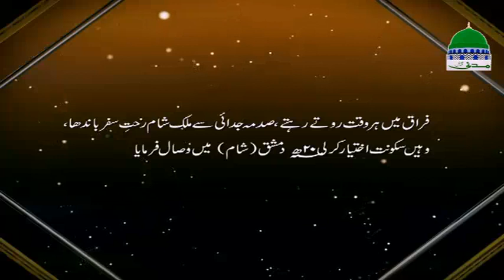Hazrat Bilal رضی اللہ عنہ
Islamic website of an Islamic organization for preaching & educating Islam it's knowledge and information in the light of Quran and Sunnah.